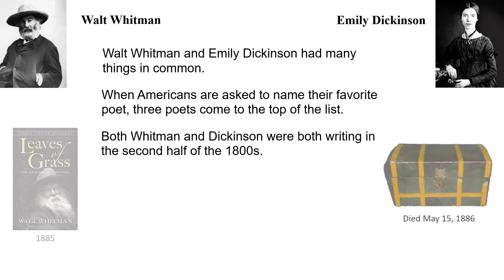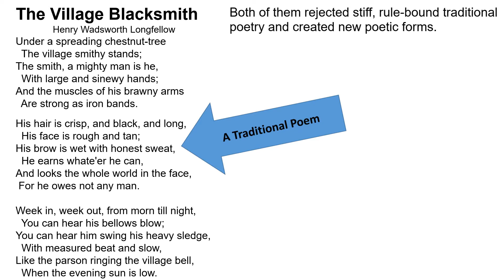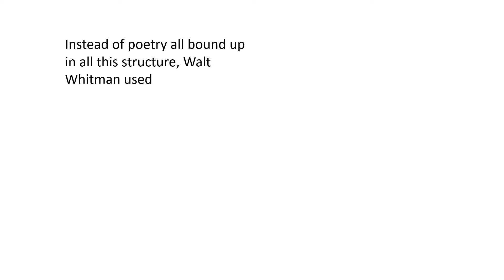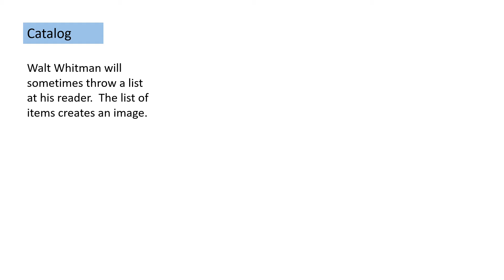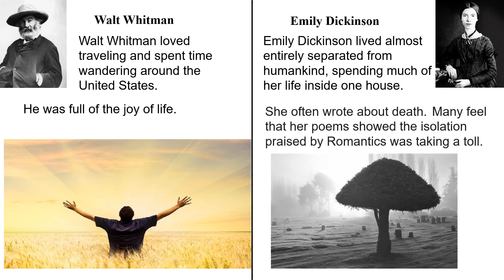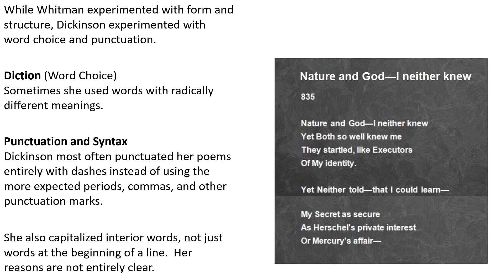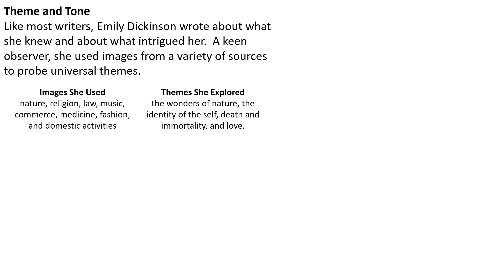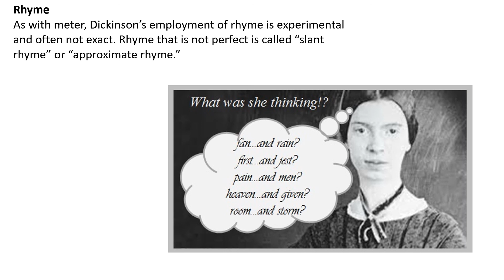American Lit Quarter 2 - Walt and Emily